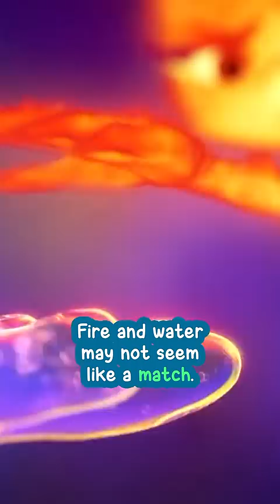4 Interesting True Facts About Pixar’s ELEMENTAL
4 interesting true facts about Pixar’s Elemental movie. No.1, In Element City, water and earth people are considered cannibals. Water eats ice cubes and drinks their own water, while earth can be seen eating wood chips in the theater. No. 2, Ember’s mom was actually lying when she said that elements cannot mix. She did this to fulfill her parents’ dying wish so that Ember would marry fire. No. 3, anyone who marries a water person is considered very lucky. This is because when it comes to making love, they are able to transform into any attractive form that will satisfy their lover’s lust. And no. 4, Fire and water may not seem like a match. But if there is chemistry between them, the impossible becomes possible. In other words, true love never fails.